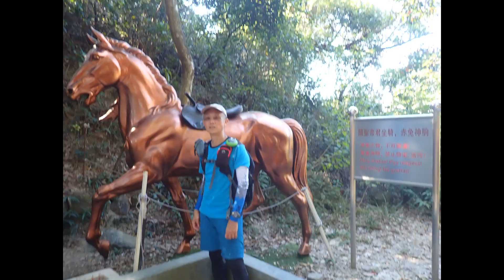山Friends 舊日的足跡 - 黃棠石澗 大欖北坑 水婆婆山 三粒鑽石 白虎谷(白虎荒丘)